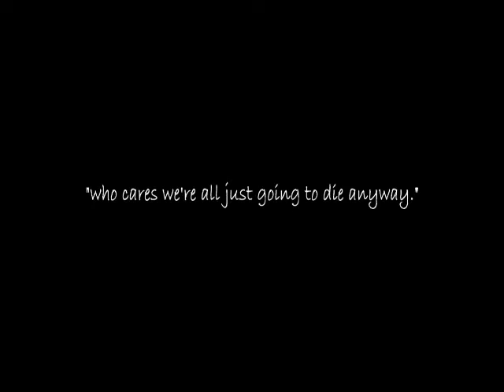Life.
Change of pace.